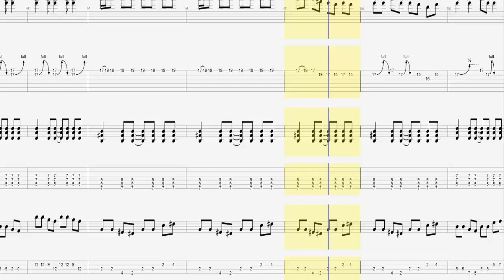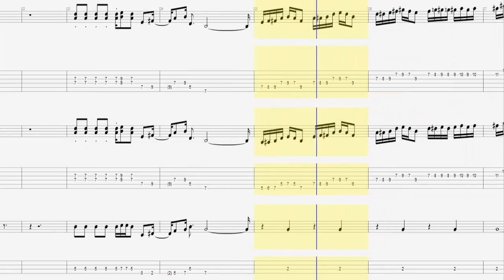Ram Jam - Black Betty / Guitar And Bass Tab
No Capo Standard Tuning